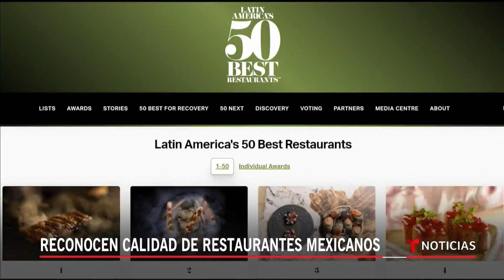México se ratifica como potencia gastronómica | Noticias Telemundo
Video oficial de Noticias Telemundo. Nueve restaurantes mexicanos integran la lista de los 50 mejores de América Latina, lo que ratifica la potencia de la cocina de este país. "Nos ha llevado mucho trabajo y mucha dedicación", admite el chef del restaurante Sud 777, ubicado en la capital mexicana.